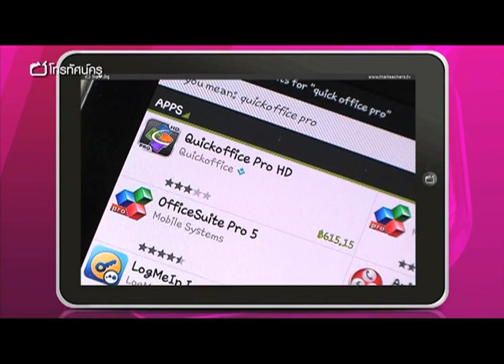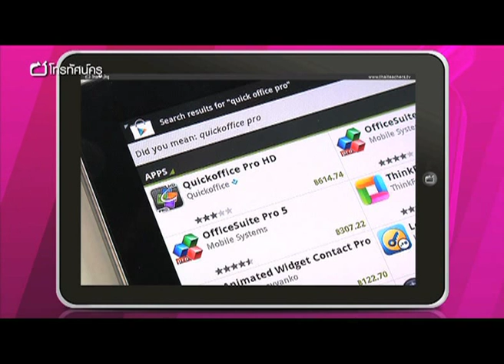Tablet ตอน 20_ใช้โปรแกรม Office บนTablet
การนำไฟล์จากคอมพิวเตอร์มาใช้งานบน Tablet นั้น บางไฟล์ก็ไม่สามารถนำมาเปิดใช้ในโปรแกรม Google Docs ได้ ฉะนั้น เราจึงต้องใช้แอพพลิเคชัน Quick Office Pro ซึ่งสามารถพิมพ์ค้นหาได้ใน Android Market หรือ Play Store โดยความสามารถของแอพพลิเคชันนี้ สามารถเปิดไฟล์งานเอกสารได้เกือบจะทุกไฟล์ ไม่ว่าจะเป็นไฟล์ที่ทำบนเครื่องคอมพิวเตอร์ทั่วไปอย่าง Microsoft Office โดยใช้ได้ถึงเวอร์ชัน 2010 ทั้ง Microsoft Word, Microsoft Excel, Microsoft Powerpoint ก็สามารถเปิดได้ทั้งสิ้น รวมไปถึงเครื่องที่เซฟไฟล์เอกสารบนเครื่อง Macintosh ก็สามารถเปิดได้ด้วยแอพพลิเคชันนี้